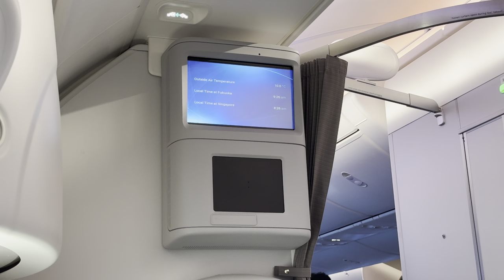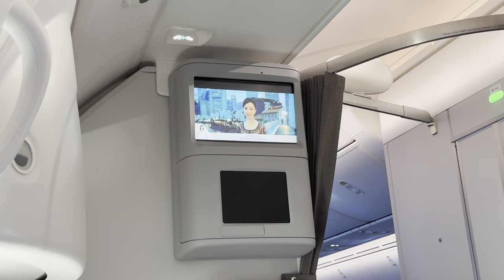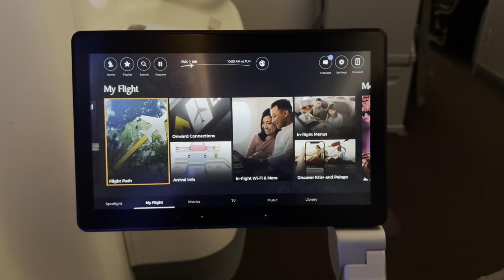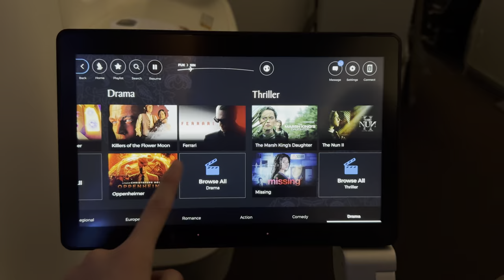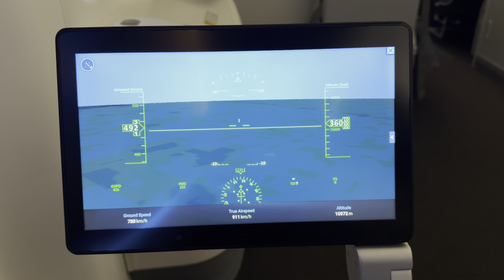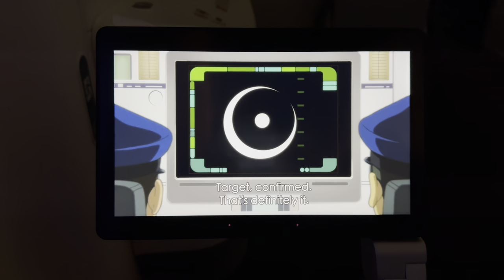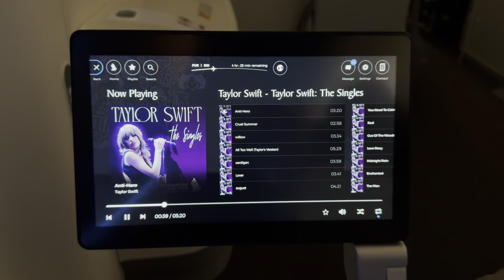[4K] Singapore Airlines B787-10 Economy Class from Fukuoka to Singapore SQ655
Airline: Singapore Airlines
Aircraft Type: B787-10
Registration: 9V-SCS
Flight: SQ655
Origin: Fukuoka International Airport, Japan
Destination: Changi Airport, Singapore
Flight Departure: 9:55 am (Japan Time)
Flight Arrival: 3:00 pm (Singapore Time)